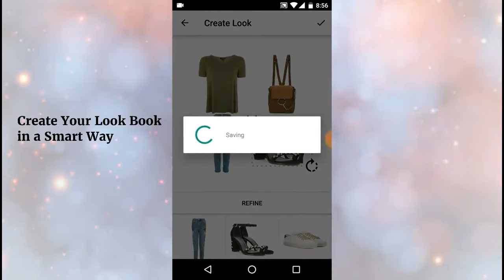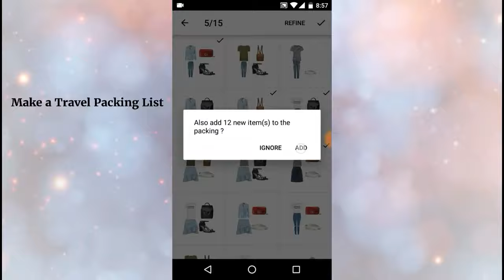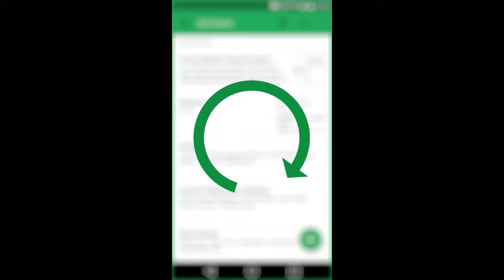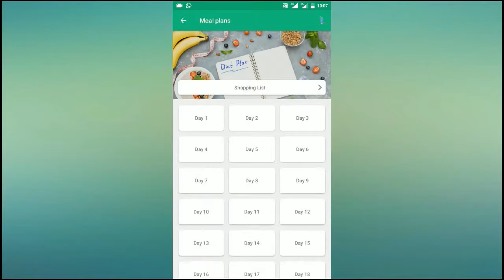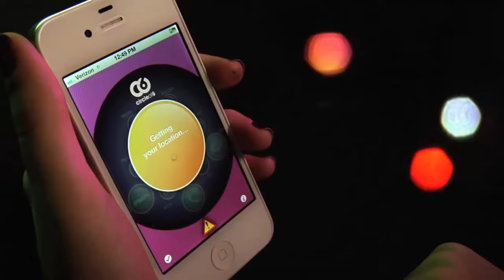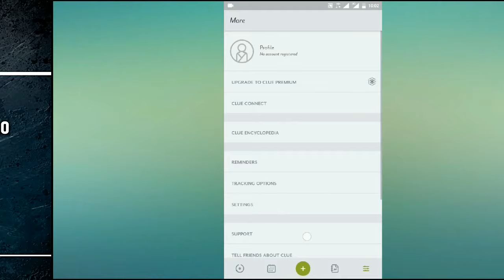7 Life Changing Must Have Apps For Ladies [Android Hub]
These are 7 must have apps for ladies. This video list was compiled after lots of research so everyone would get the best out of the video. The apps are totally life changing. They offer different functions. They are apps in different categories of health and fitness, security, entertainment, fashion, beauty and education among others.

Another must have app is a health and fitness one, the best you can get. It takes you through 30 days of workout without any equipment so you can always be fit and healthy. It also suggests healthy meals for you whether you're a vegetarian or not.

Another important app in the list offers security for ladies against all sorts of things including sexual harassment. This is a must have security app for ladies. It is life changing because with a single touch you can send your coordinate to people in case of emergency.

There's just a pack of necessary app you don't want to miss.

If you find this useful a thumbs up will be appreciated.

App list with links:

7. Smart Closet: Your Fashion Style

6. Youcam Makeup: Magic Selfie Makeovers

5. Evernote - Take notes, Plan, Organize

4. Wattpad - Free Books

3. Lose weight in 30 Days

2. Circle of 6

1. Clue: Period and Ovulation tracker